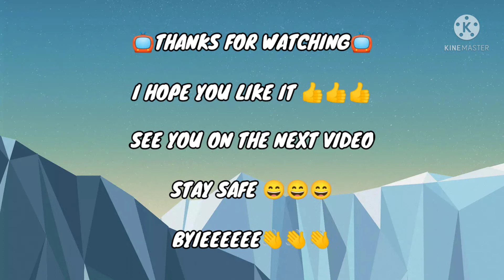VALORANT HIGHLIGHTS #21 (Clutches) | Mixchole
See you at the next video BYIEEEEEEEEEEEE!

Don't forget to wash your hand! and stay safe !